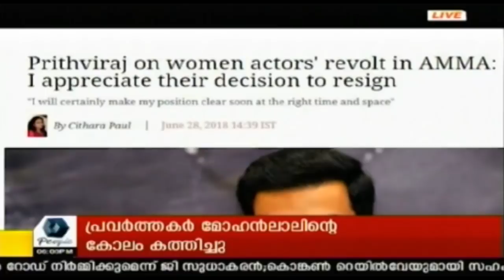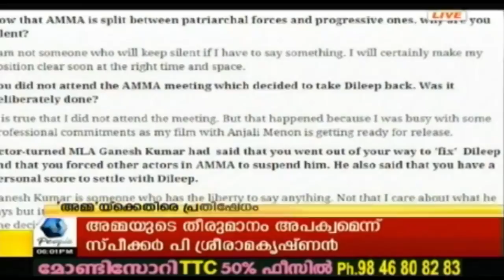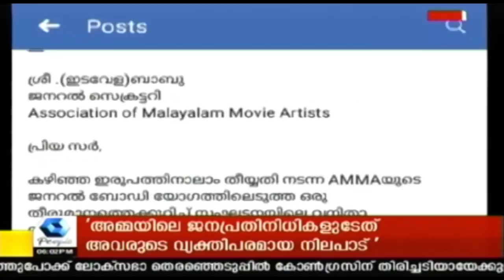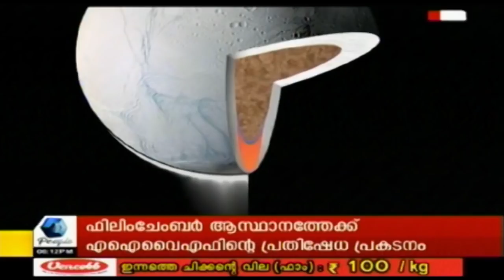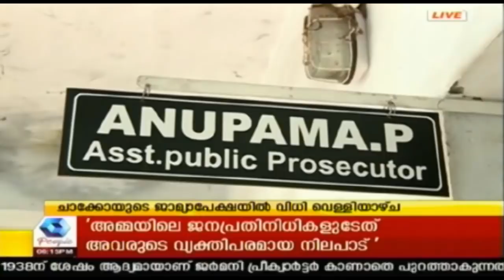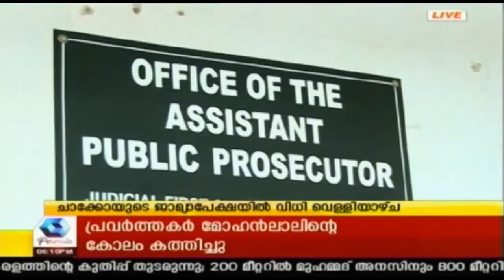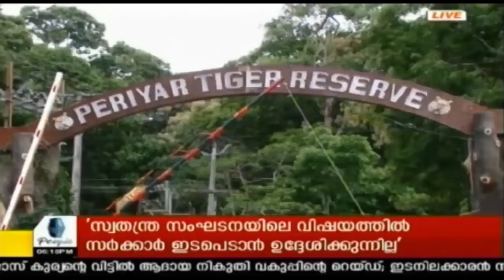ആക്രമിക്കപ്പെട്ട നടിയുടെ പോരാട്ടം മലയാള സിനിമയിലെ എല്ലാ വനിതാ അംഗങ്ങള്‍ക്കും വേണ്ടിയെന്ന് പൃഥ്വി